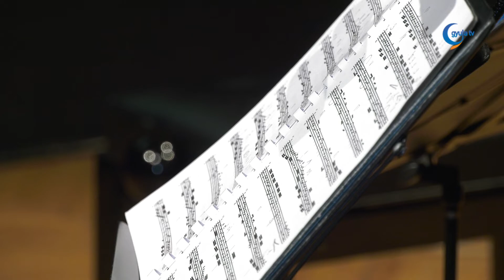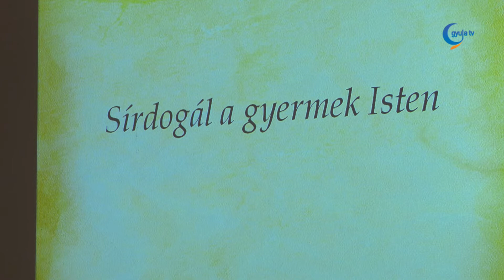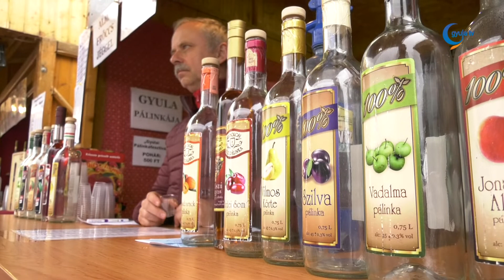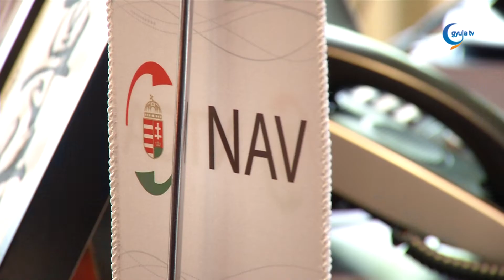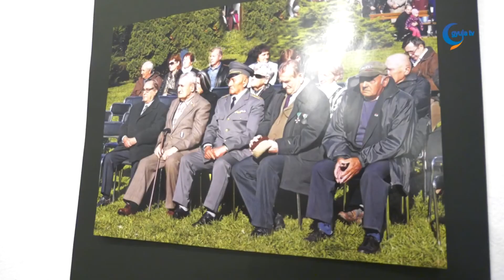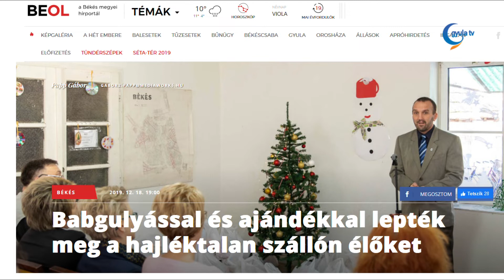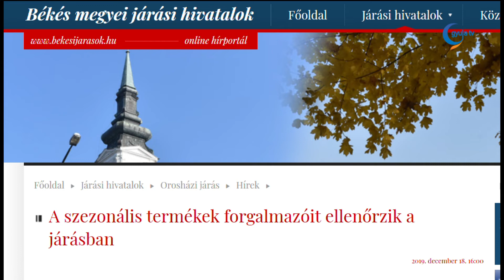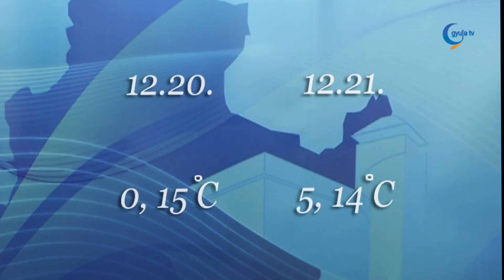Gyula Tv Híradó 2019.12.19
Témák:

Január elsejétől 50 megváltozott munkaképességű embervállalhat munkát Békéscsabán, a Főnix MMK fióktelephelyén. A csütörtöki,helyszíni sajtótájékoztatón elhangzott, 2020 első negyedévében afoglalkoztatottak száma akár 150-re is nőhet. A jövőben a megye további négytelepülésén, köztük Gyulán is létesülhet hasonló telephely.

A művelődési központban rendezték meg a családsegítő központkarácsonyi ünnepségét. A programon az ajándékokkal megtöltött cipősdobozok isgazdára találtak.

Immár 16. alkalommal rendezte meg a Békés Megyei Művészetiés Kulturális Egyesület a Karácsonyi Táncgálát. A látványos eseményen Gyula ésBékéscsaba tánciskolái, tánccsoportjai, együttesei léptek fel legjobbműsorszámaikkal.

Sírdogál a gyermek Isten címmel adott koncertet Gyulán aTercina együttes. A formáció az évek során számos neves színésszel dolgozottegyütt, a gyulai koncerten Pápai Erika volt a vendégük.

Már most lehet nevezni a jövő évi, gyulai pálinkaversenyre.A versenyen indulóknak bérfőzető és magánfőző kategóriában fajtánként minimum2x 0,35 liter versenymintát kell beküldeniük.